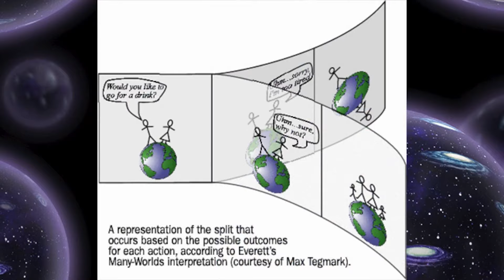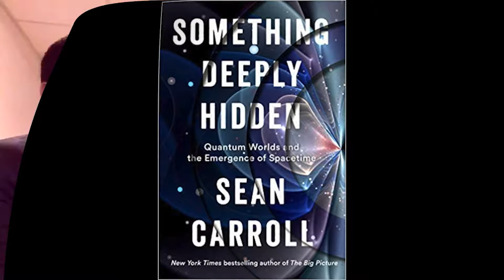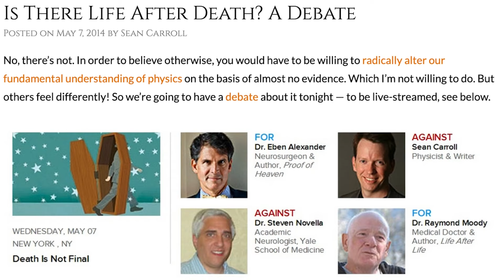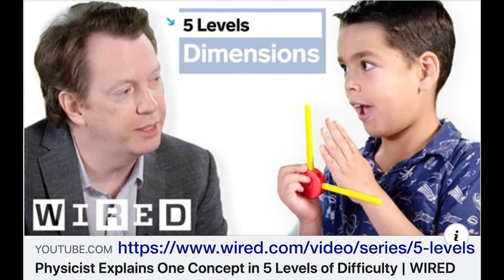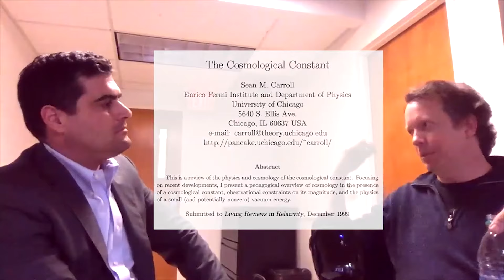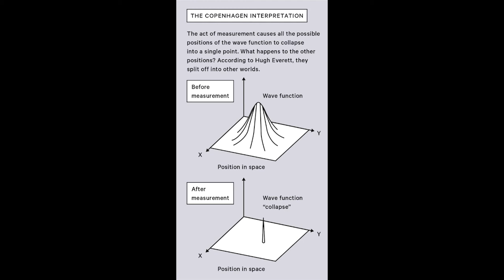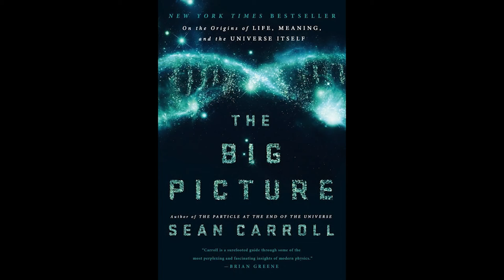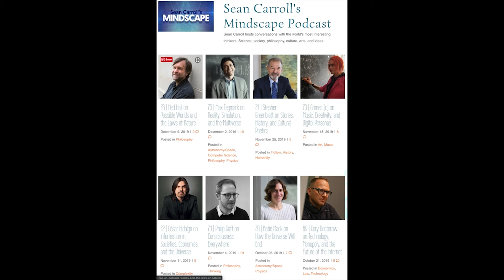Sean Carroll: Quantum Mechanics and the Many Worlds Interpretation (from 2020)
In this episode, I interview renowned theoretical physicist Sean Carroll to discuss his book Something Deeply Hidden. Sean breaks down complex ideas in quantum mechanics and cosmology in his popular science books.

His research involves theoretical physics and astrophysics, especially cosmology, field theory, and gravitation.

Sean takes us on a journey through the Many Worlds interpretation of quantum mechanics, a theory that suggests every possible outcome of a quantum event actually occurs in its own separate universe.

He explains how this theory changes our understanding of reality by connecting to other areas like gravity and cosmology.

We discuss experiments that could test this mind-bending theory and why abandoning classical assumptions is key for scientific advancement.

Tune in to this episode now and expand your understanding of the universe.

Key Takeaways:

00:00 Introduction and background
01:18 New ideas and theories in Carroll's latest book
02:39 Structure of the book and its focus
04:08 Many Worlds and its implications
07:44 Shut up and measure philosophy
11:52 Quantum mechanics and classical assumptions
18:47 Carroll's interests outside physics
26:52 Teaching creativity in science
38:54 Carroll's career journey
45:22 Explanation of Many Worlds
51:14 Falsifiability of Many Worlds

Additional resources:

📕Something Deeply Hidden book